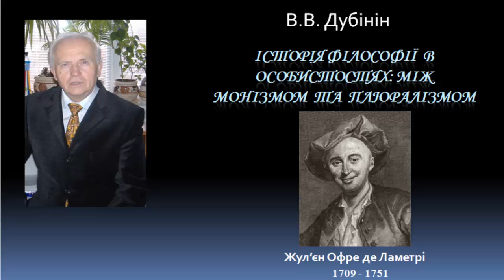Истороия философии Ламетри The history of philosophy Lamettrie